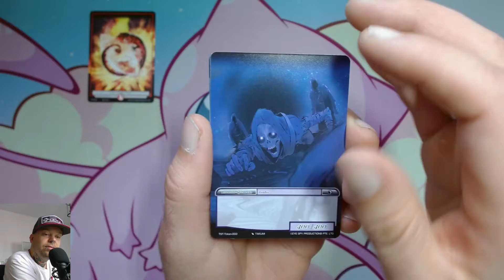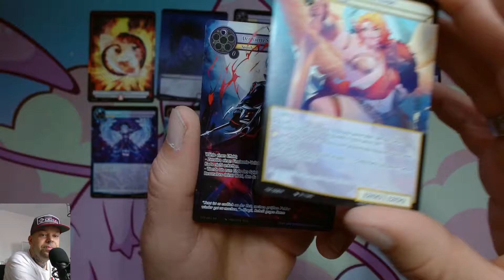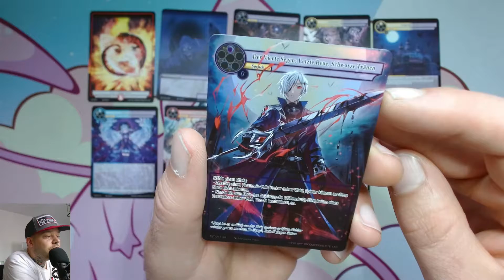Der tägliche Booster 23 - Die siebte Macht (Force of Will) [380]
⬇⬇ VIDEOINFORMATIONEN ⬇⬇

Set Nummer 4 aus dem Saga-Zyklus ist erschienen:
Die siebte Macht!
Und damit kommt wieder täglich ein Force of Will
Booster zum Einsatz.
Ich freue mich sehr auf diese neue Edition.
Lasst uns gemeinsam herausfinden, was es in
diesem Display für Schätze gibt.

Viel Spaß 👍